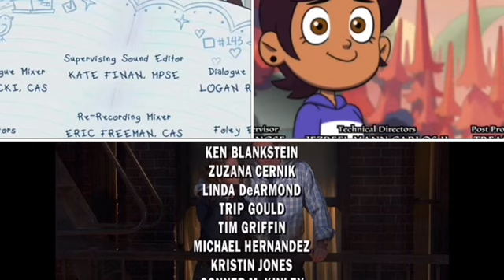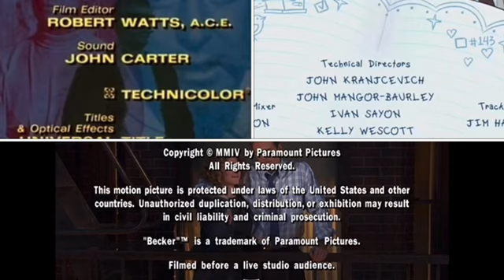Banacek, Becker, Hailey’s On It, The Owl House Credits Remix